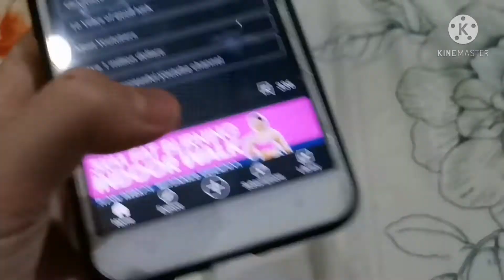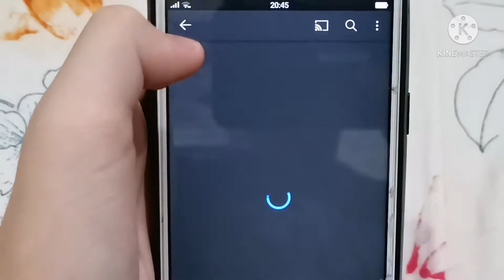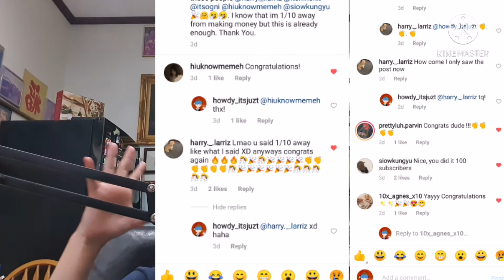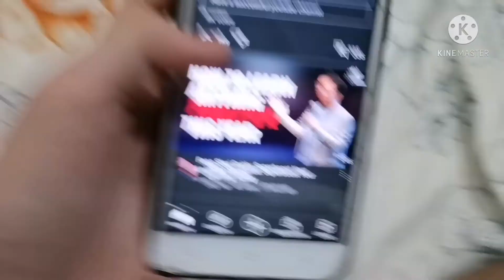100 Sub Special!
Thank You for a 100! What do you wanna see next?

I make videos and other gaming stuff :)